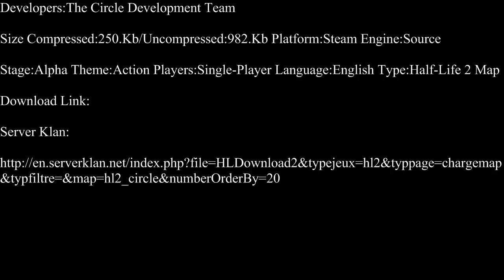Half-Life 2-Circle Part 1